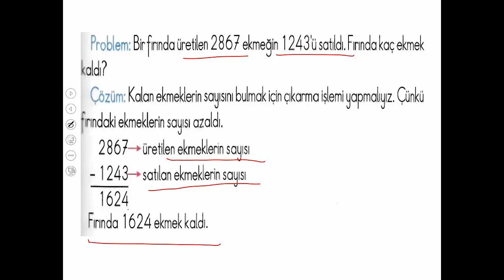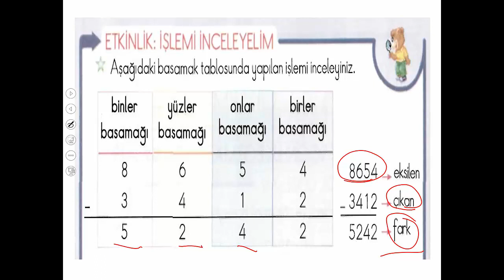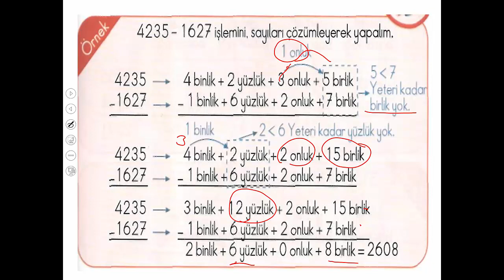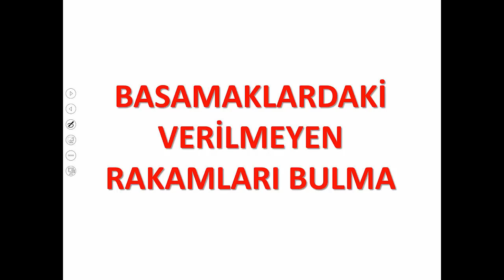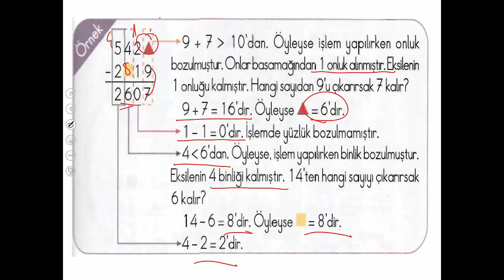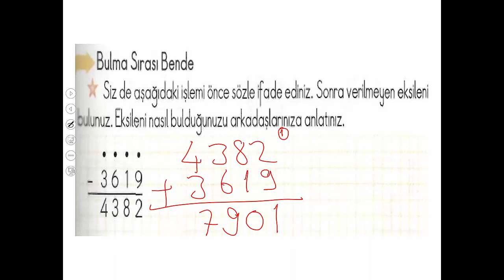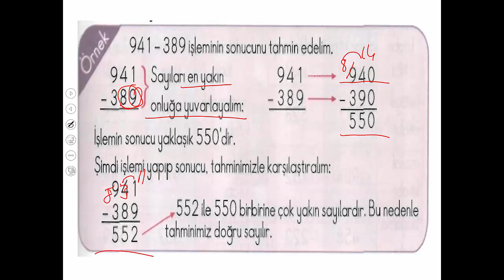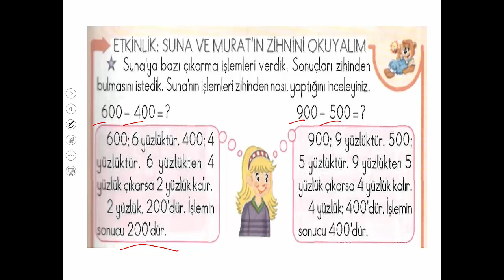ÇIKARMA İŞLEMİ /4. SINIF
MATEMATİK 4. SINIF ÇIKARMA İŞLEMİ KONU ANLATIMI. EKSİLENİ BULMA, ÇIKANI BULMA VE VERİLMEYENİ BULMA İŞLEMLERİNİN ANLATIMI VİDEODA.